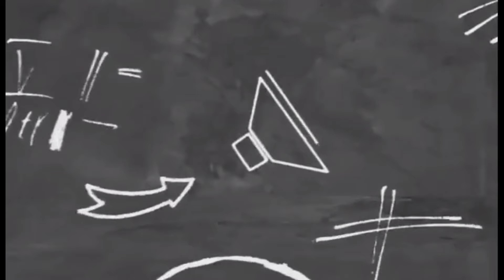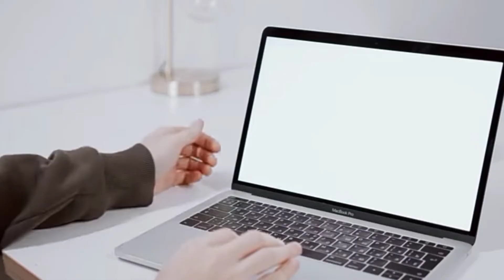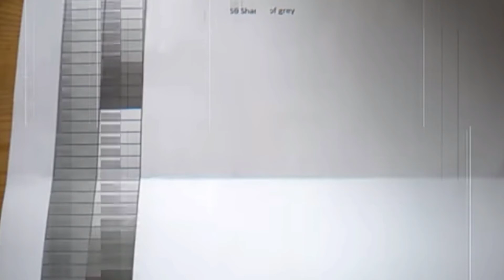From the usual ways of shopping to modern with just a click you can do it // Rozen Ansagay